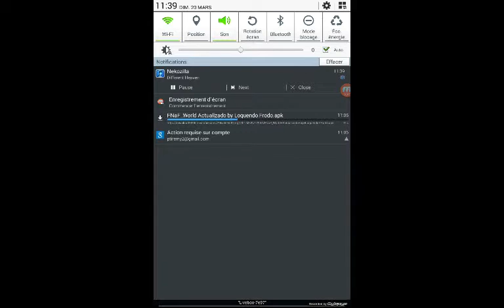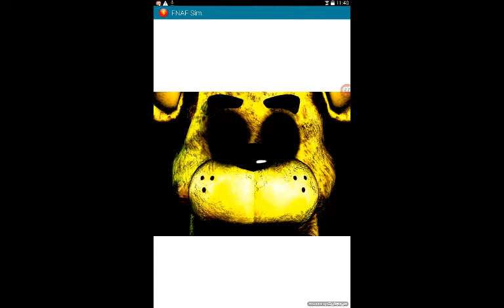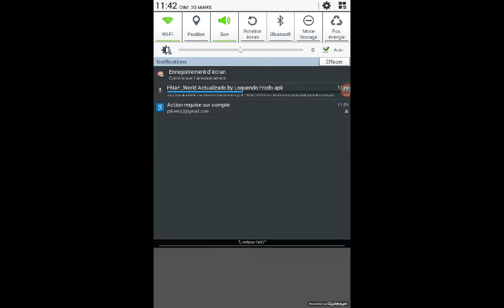Fnaf simulator demo